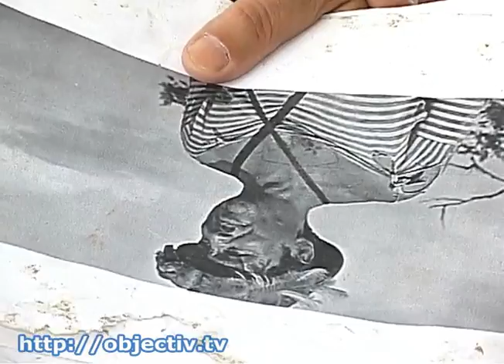В Малиновке появятся бронзовые Попандопуло и Сметана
- В поселке Малиновка под Харьковом появятся бронзовые Попандопуло и Сметана - Героев любимого миллионами фильма решили увековечить местные власти - аккурат к ежегодному фестивалю. В августе на «Свадьбу в Малиновке» традиционно съедутся гости со всей Украины. Автор памятника уверен: новая скульптура станет излюбленным местом для фото